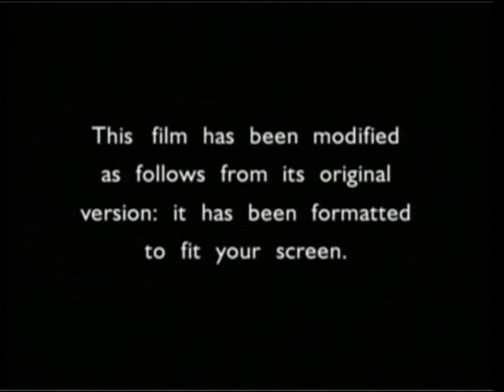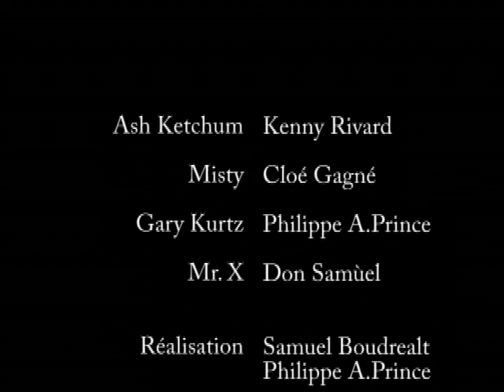Pokemon movie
Film pokémon movie. Cégep de Lévis-Lauzon. Session hiver 2008 !